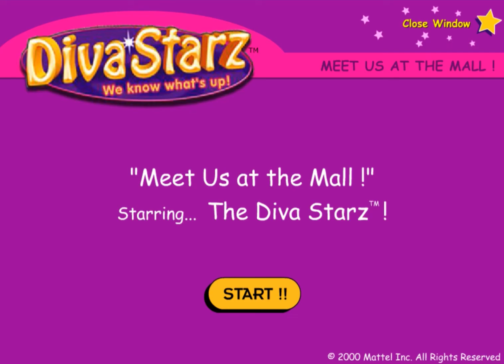Diva Starz™ - Meet Us At The Mall! (HD)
Webisode 1: Meet Us At The Mall!

We know what's up!